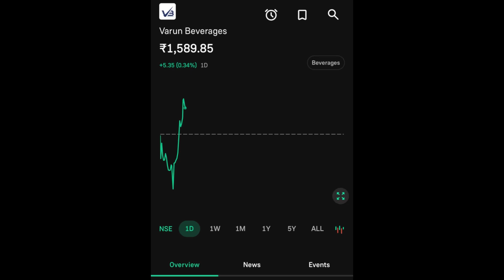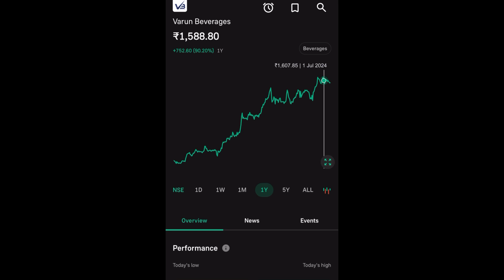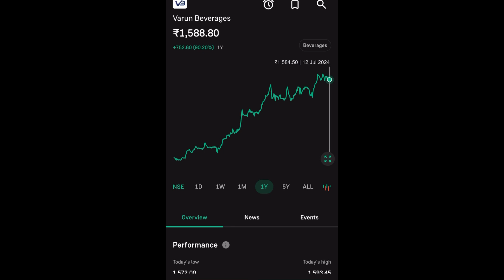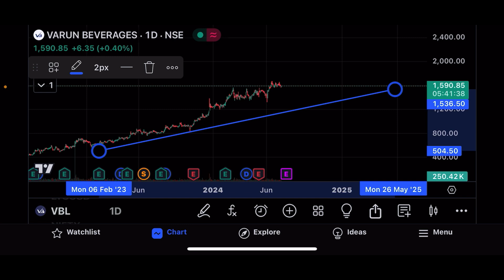VBL SHARE LTD LATEST NEWS | VARUN BEVERAGES SHARE LTD COMPLETE ANALYSIS | VBL SHARE TARGET | UPDATE